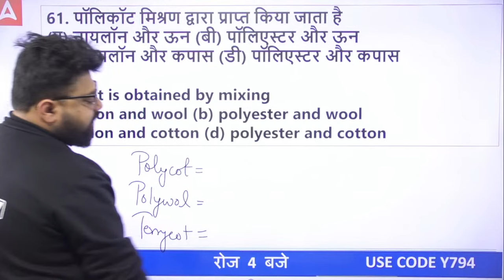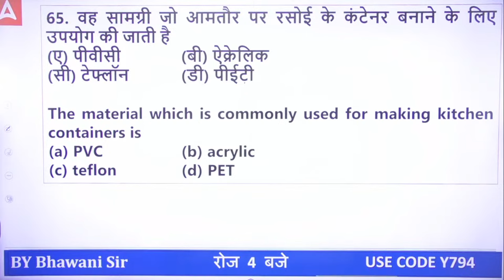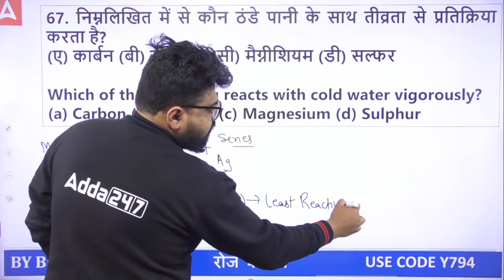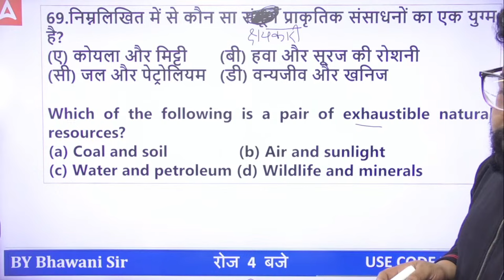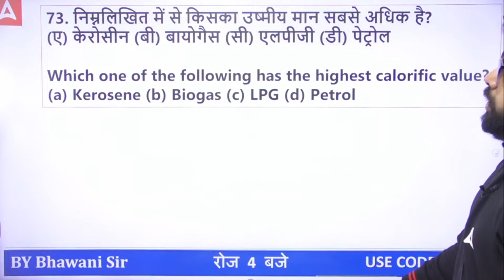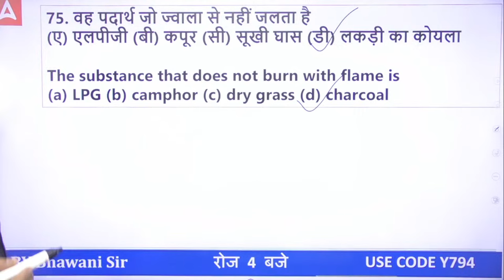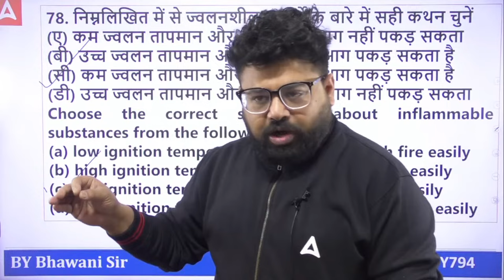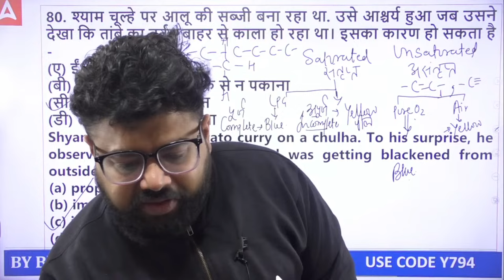CTET Science Paper 2 | NCERT Science Class 6 | Science By Bhawani Sir Day 5